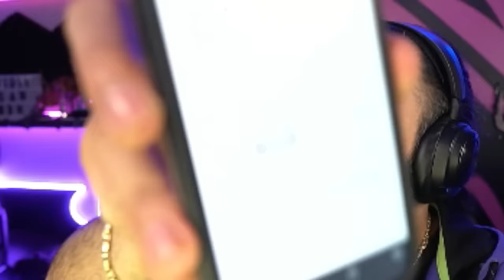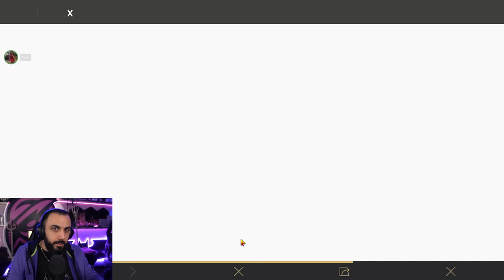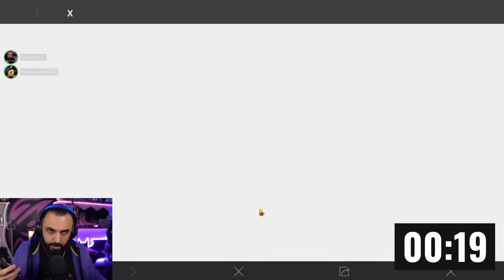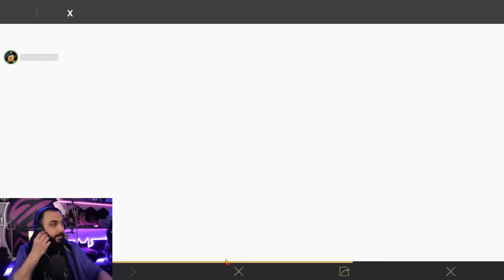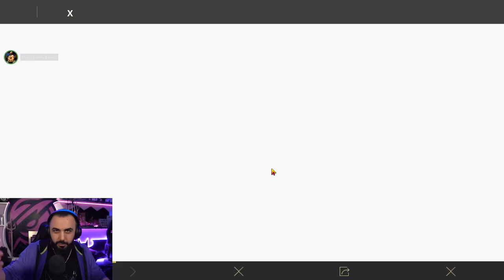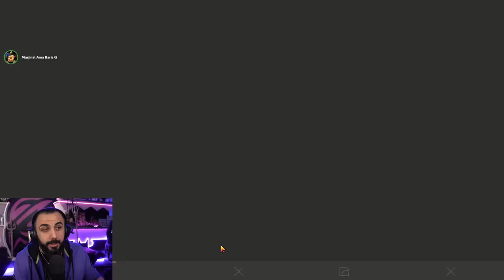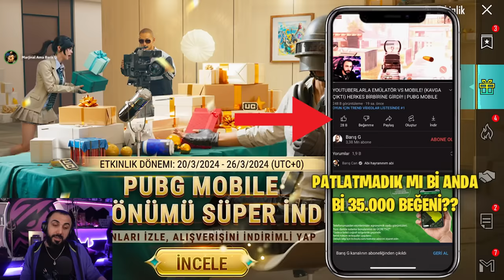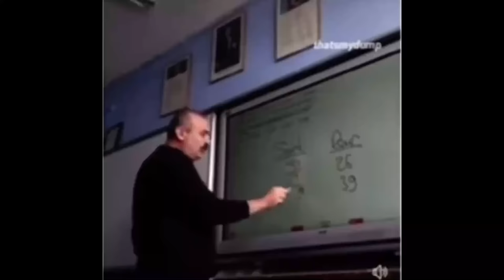YENİ NİHAİ SET VE 7 SEVİYE IŞIK VURAN FAMAS GELDİ!! 😱 (İTFAİYECİ SETİ?? DOLANDIRILDIK) | PUBG MOBILE